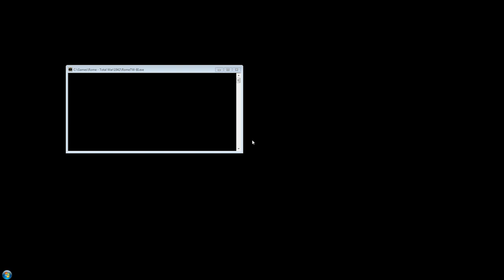Wonders of the Me 262 JET - Total War: 1942 - The Third Reich 17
I'm playing Total War: 1942 Version 1.9 (not 2.0- due to being unfinished i think as the mod is still missing the custom settlements for other factions than germany.) and it has all the new German custom settlements in battle, and on the strategic map- Berlin is still unfinished.

I'm starting a let's play as Germany.

The mod is based upon the second world war, and is a mod for Rome Total War: Barbarian Invasion - but it will work with the ordinary Rome: Total War as well. I just believe that ship battles do not work with the original and they are only for historical and custom battles.

I've made some personal modifications to this version as well- such as fixed the code in the export_descr_unit-file for the ships on the strategic map - as they had faulthy coding copied from the battle-models. I changed the code to how strat-map ships look in other mods and this fixed a gamelock that would force the player to exit the mod when autoresolving most ship-battles on the strategic map.

I've also nerfed the Jeep Bodyguards, made Planes better than tanks, changed the projectiles for most tanks to be more varied, added strat-map fleets and navies to the campaign from the start and based upon real navies during 1942- for all the main powers.

More has ben done including removing all the triggers for traits in the EDCT-file, as this was needed and required to be able to finish a campaign without having a re-occuring CTD at a certain point in 1945. The campaign goes on between 1942 and 1954 with 24 turns per year.